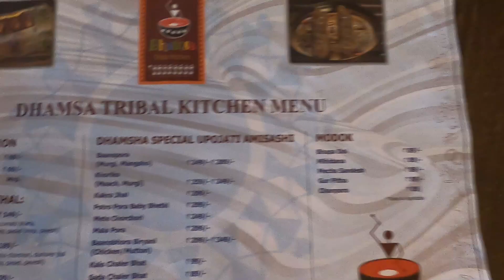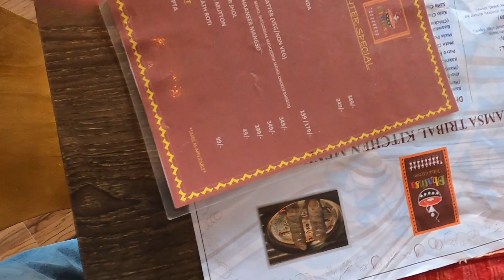প্রথমবার Bamboo বিরিয়ানি try করলাম । //Dhamsa Tribal Kitchen//Food Vlog.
Bamboo বিরিয়ানিটা খেতে ততোটাও ভালো না লাগলেও অরগ্রাম থালির সাথে যে খাবার গুলো ছিল সেগুলো খেতে অসাধারণ ছিল । 😋😋😍😍